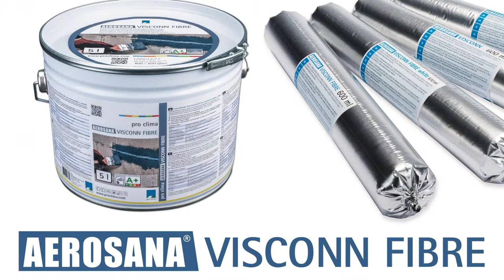Sprühbare Luftdichtung: Beste Tipps zu AEROFIXX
Schnell mal den Anschluss luftdicht  anschließen:  das ist in der Praxis normalerweise nicht so einfach. Dafür gibt es jetzt eine handliche Lösung: die sprühbare Luftdichtung mit AEROFIXX und AEROSNA VISCONN.

Hier die besten Tipps von Zimmermeister Jochen Götz.